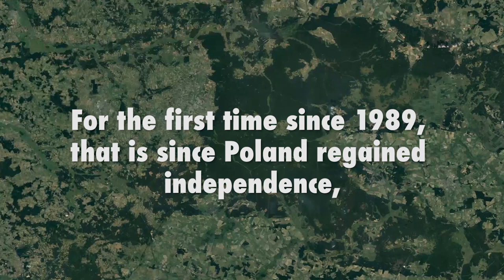How Poland scarred Białowieza Primeval forest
If all trees felled in the Białowieza Forest in 2017 were loaded onto lined up lorries, it would create a convoy of vehicles stretching from London to Cambridge. A video by BiQData.